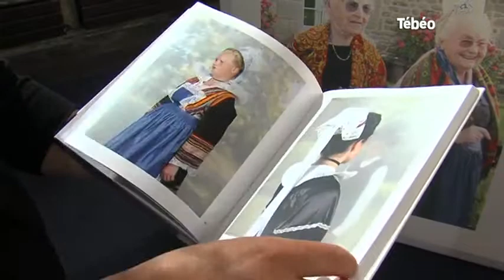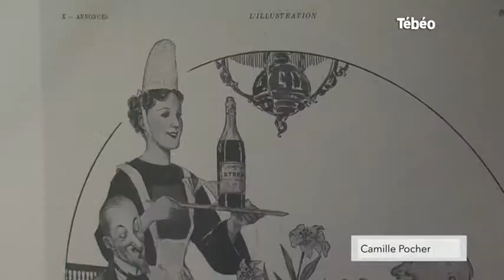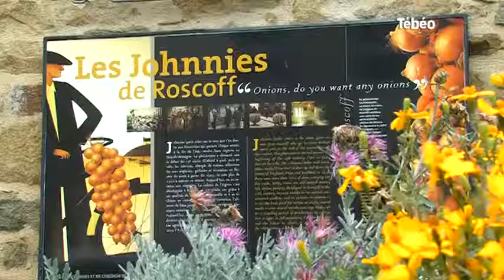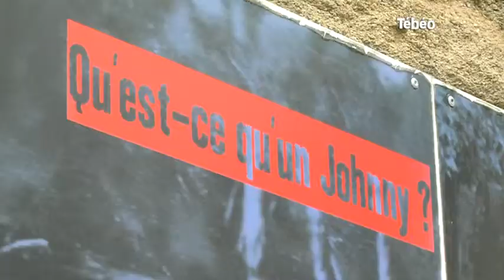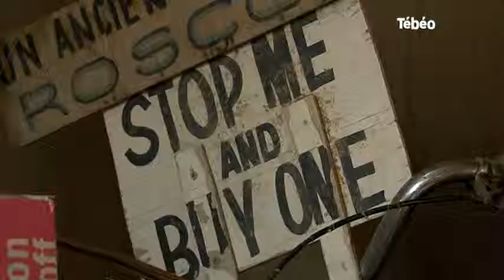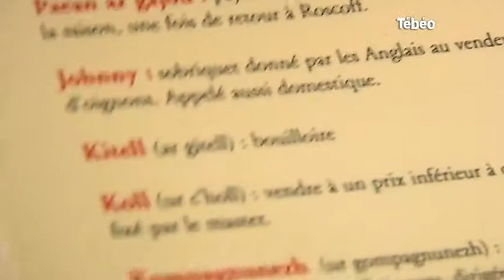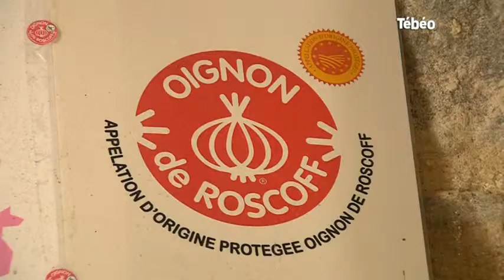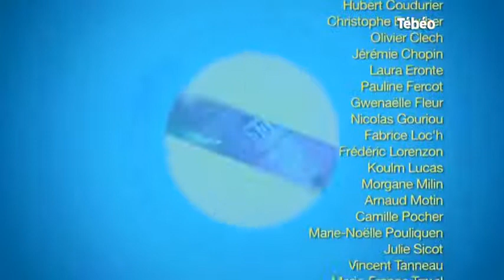Tébéo - Le JT du 21/08/2015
Sites webs/blogs, copiez cette vidéo avec le bouton "Intégrer" !